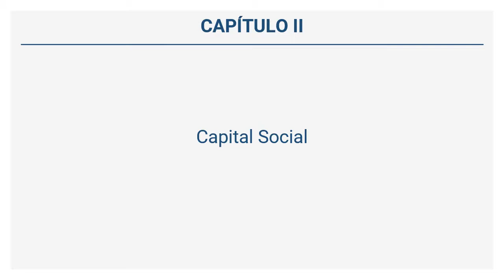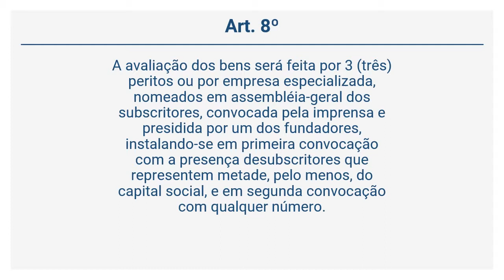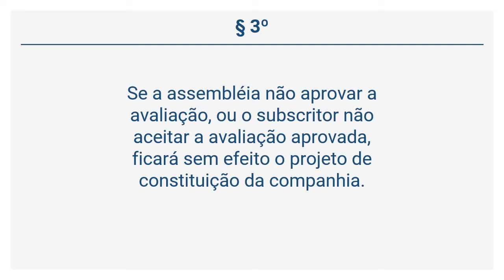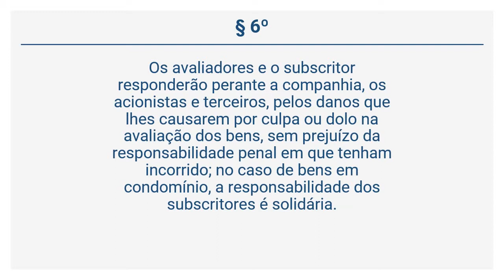Lei 6.404/76 - Sociedades por Ações - Capital Social (Arts 5º a 10)